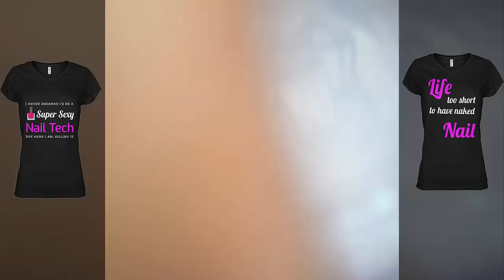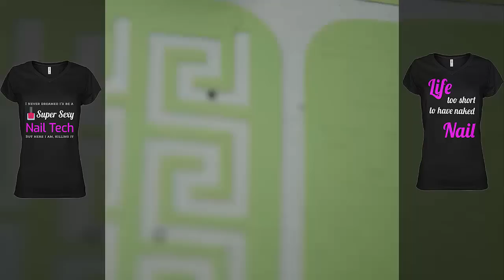New Nail Art 2017 ♥ Top Nail Art Compilation #53 ♥ The Best Nail Art Designs & Ideas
Credit by :
00:00
03:01
07:42